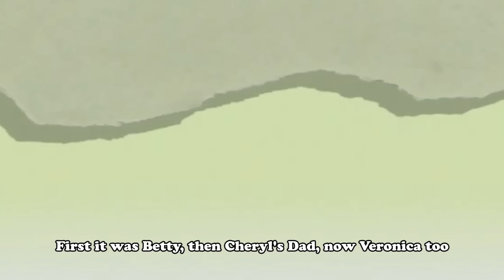Riverdale: The Musical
just a collection of all 3 Riverdale songs I've made so far